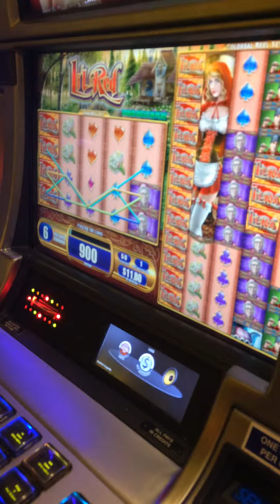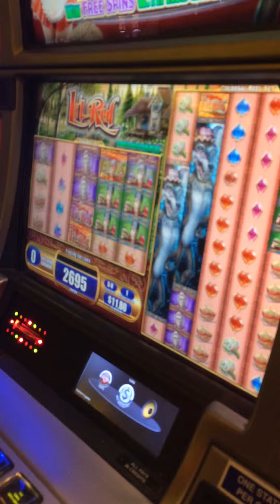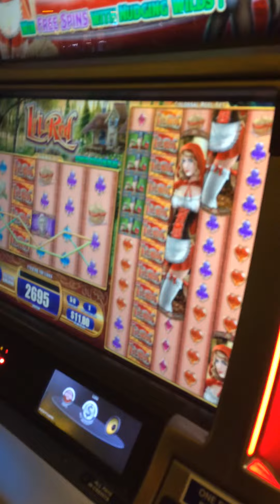Lil Red - Free Spins Bonus (.50¢ Bet)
Lil Red slot machine at Pechanga Resort & Casino in Temecula, CA. Free spins bonus at 50 cents a bet.